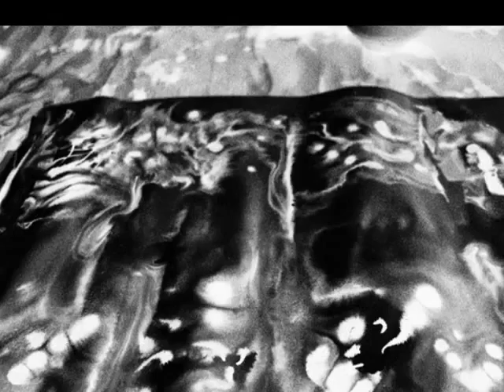Aria da Capo